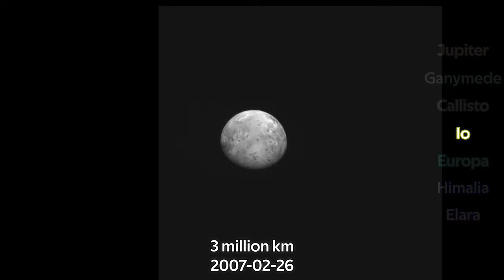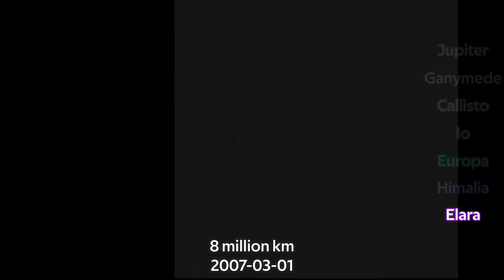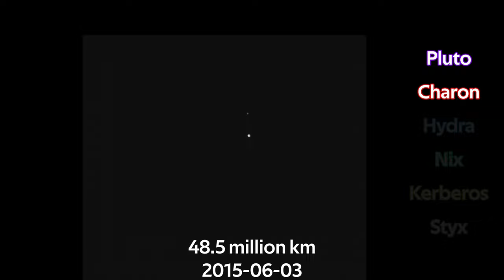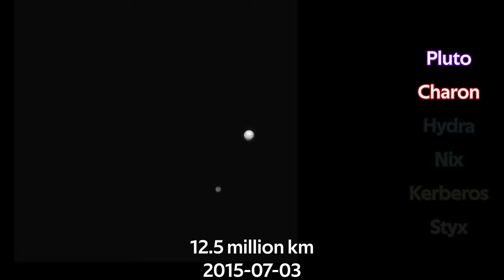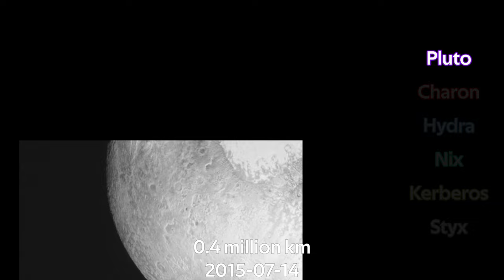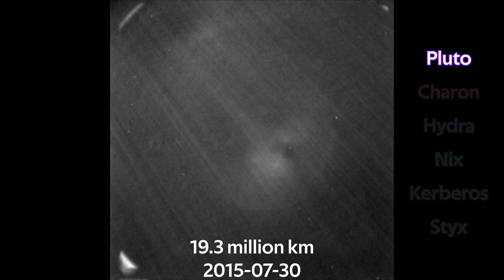The Complete New Horizons Flyby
New Horizons was designed to explore the furthest reaches of the solar system, and the main target was Pluto. This is how New Horizons saw Jupiter, Pluto and Arrokoth all in one combined animation.